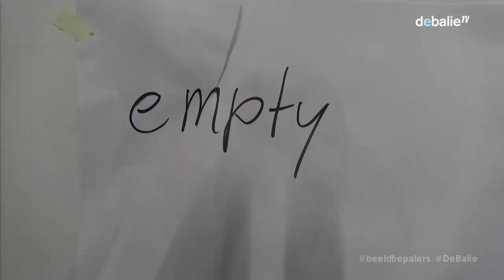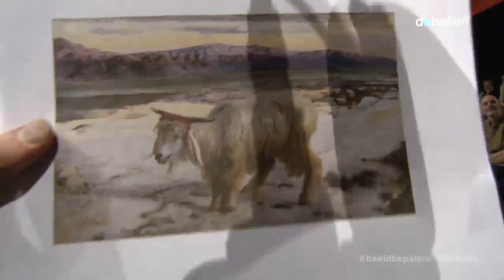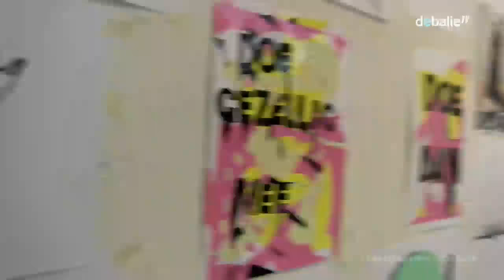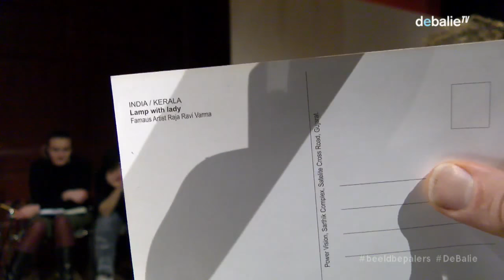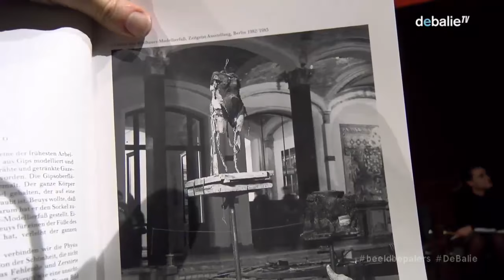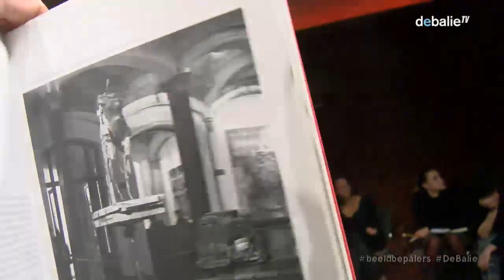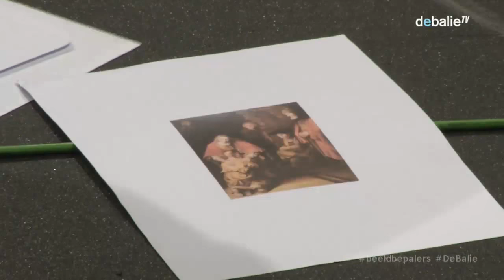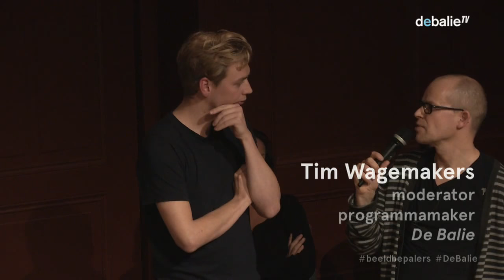Beeldbepalers: Erik van Lieshout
Het werk van kunstenaar Erik van Lieshout is een constante zoektocht naar de pijnpunten van de mens, de maatschappij en de kunst en poogt deze bloot te leggen om verder te komen in het leven. Van Lieshout gelooft dat kunst de wereld kan veranderen. Tijdens deze aflevering van Beeldbepalers onderzoeken we het werk van een man die met zijn schilderijen en video-installaties de wereld een spiegel voorhoudt. Maar hoeveel ruimte heeft de kunstenaar om écht kritisch te zijn? Een avond waarin Van Lieshout het publiek uitdaagt en confronteert en de wereld van nu bevraagt, beoordeelt en onderzoekt.

Over Erik van Lieshout
Erik van Lieshout (1968, Deurne) is een Nederlands kunstenaar bekend om zijn provocerende en ontwrichtende video-installaties en schilderijen. In zijn werk adresseert Van Lieshout een veelheid van sociaal-politieke issues zoals multiculturalisme, minderheden, en buitenstaanders, maar ook onze consumptiemaatschappij. Hij zet zich vol overgave in, infiltreert, becommentarieert en bekritiseert. Zo maakte hij onder meer de video-installatie DOG: over de kwetsbare praktijk van het Europese vluchtelingen- en asielbeleid in Rotterdam. Van Lieshout spaart zichzelf niet in zijn kunst; het is altijd weer de vraag wie het laatst lacht. Zijn werk leverde hem meerdere prijzen op en hij exposeert over de hele wereld. Momenteel exposeert hij o.a. bij de Hannover Kunstverein met de solo Sündenbock.

Over Beeldbepalers
De Balie presenteert in samenwerking met Mondriaan Fonds de serie Beeldbepalers. Binnen deze serie zullen vooraanstaande Nederlandse kunstenaars een avond lang de gelegenheid krijgen om De Balie als laboratorium te gebruiken. In samenwerking met anderen presenteren zij nieuw werk of zetten hun bestaande werk in een ander daglicht. Jan Dibbets, Renzo Martens, Barbara Visser, Marlene Dumas, Joep van Lieshout e.a. gingen hem de afgelopen tijd al voor. De Balie en Mondriaan Fonds zien deze avonden als belangrijke momenten in onze tijd. De Nederlandse voorhoedes in de kunsten, en daarmee dus ook de maatgevers binnen onze samenleving, komen uit hun ateliers en delen in aanwezigheid van een publiek hun gedachten over hun werk en deze tijd.

In samenwerking met Mondriaan Fonds.

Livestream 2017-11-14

(zonder in-/uit-loop muziek)